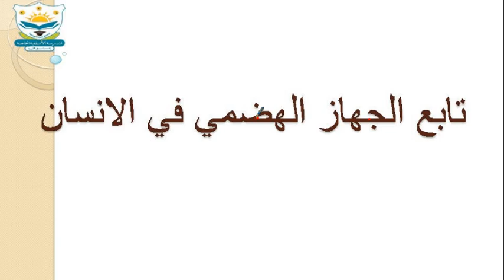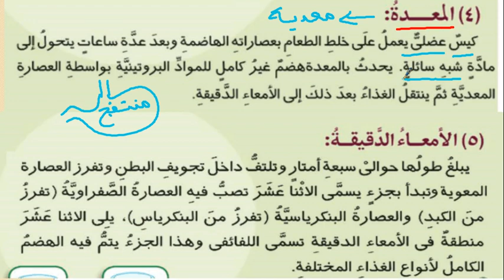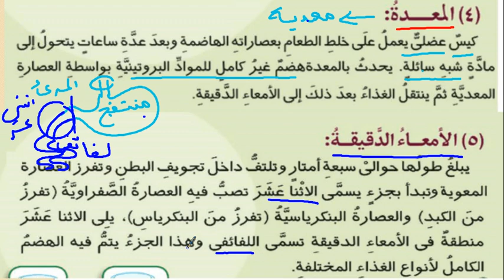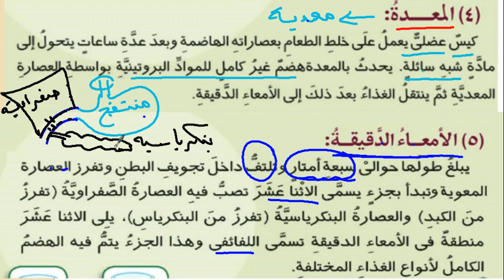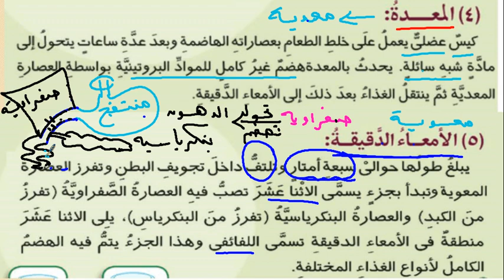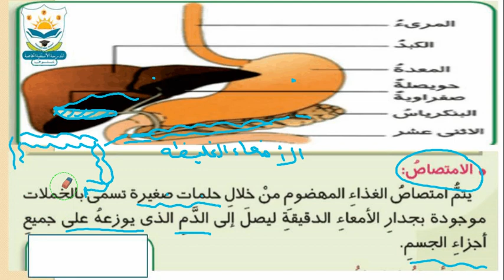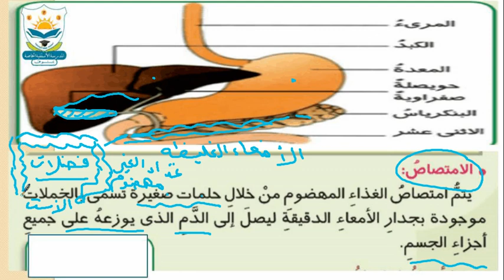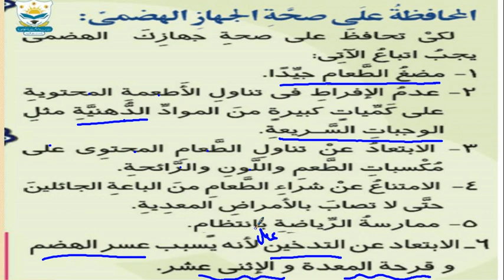تابع الجهاز الهضمي 4أ علوم أ. دعاء بدر